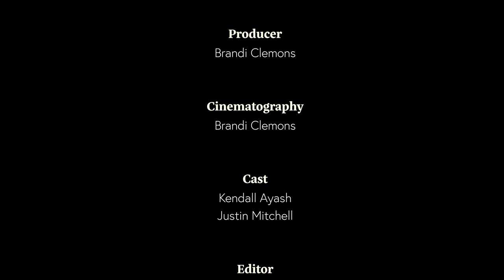Life Is Like A Flower - Short Film - Brandi Clemons